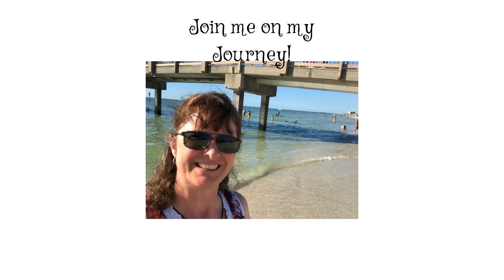Becoming an Empty Nest and Stuff!